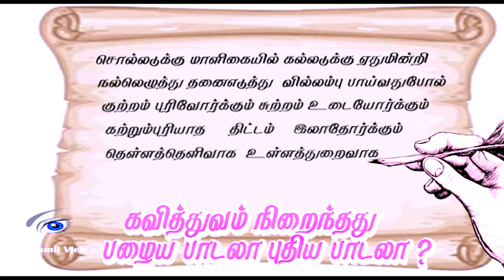UNITY கவிதை விழா - பலவித கவி வடிவங்கள்